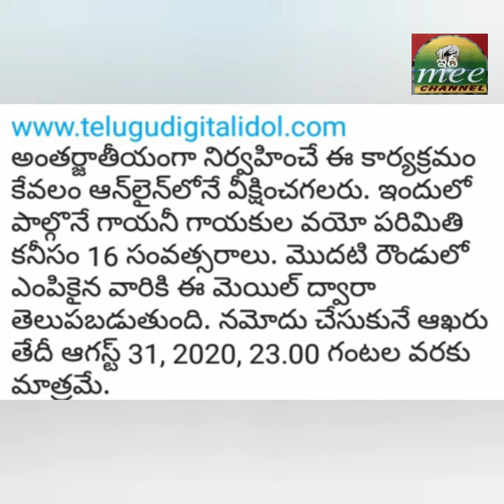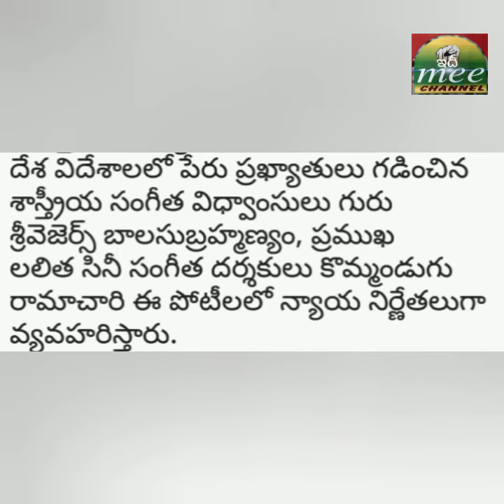గాయని గాయకుల శుభవార్త ఈ వెబ్ సైట్ ను చూడండి